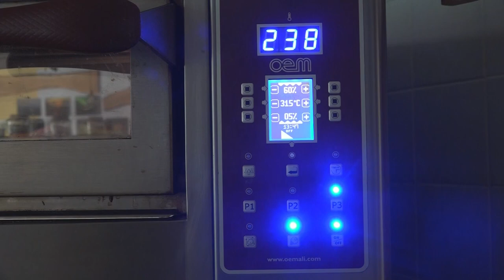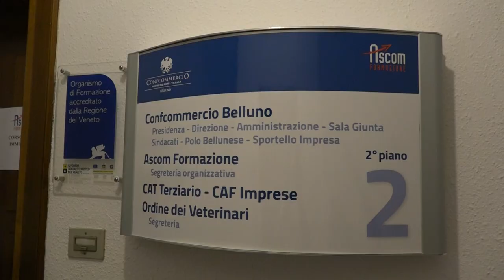Bollette di luglio alle stelle, l'allarme di Confcommercio: «Livelli insostenibili»